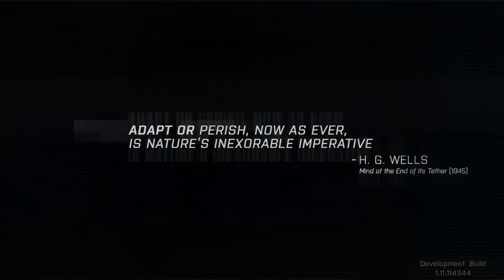ARMA 3 "ADAPT" - Singleplayer Campaign Playthrough #1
EPISODE 2 - "ADAPT" is Arma 3's second episode in it's campaign. It helps the channel grow!

It's back. Arma 3's Singplayer Campaign has proven to be a much more enjoyable experience than that of Arma 2's campaign. A lot of things have been improved, and new things have been added. In this video, I'll be showing you the first mission and then some.